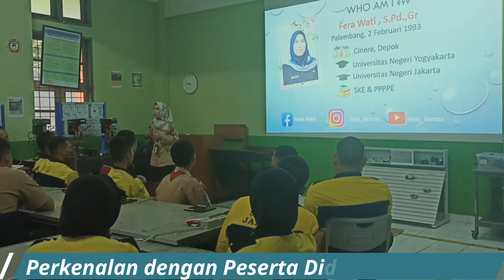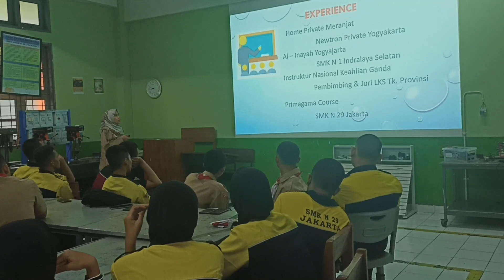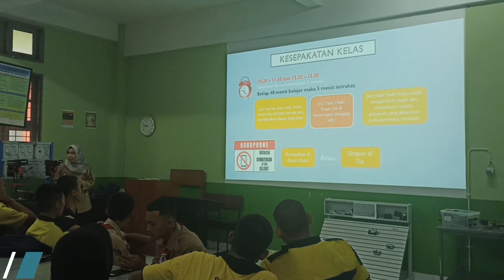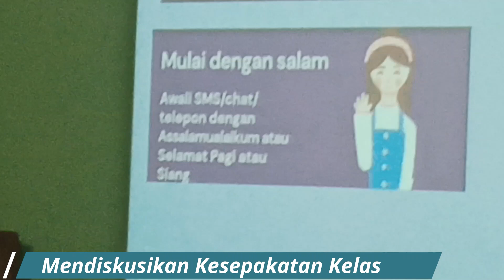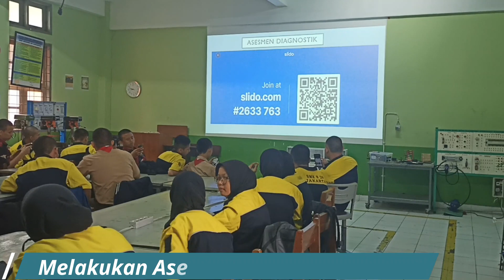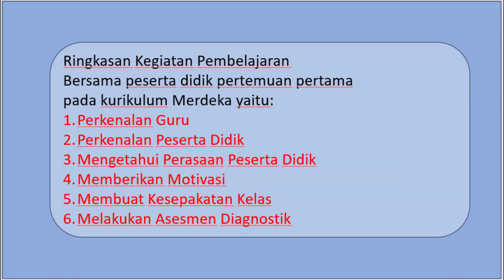Pembelajaran pertemuan pertama pada kurikulum merdeka, apa yang harus dilakukan?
pertemuan pertama bersama peserta didik merupakan langkah awal yang dilakukan untuk pendekatan dengan peserta didik agar mengetahui karakteristik peserta didik... lalu bagaimana caranya? simak pada video berikut...